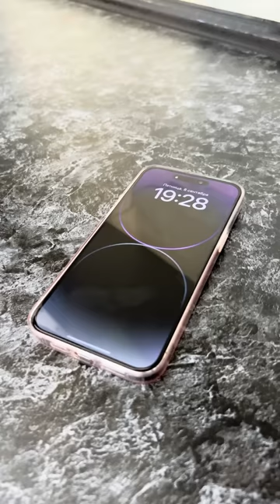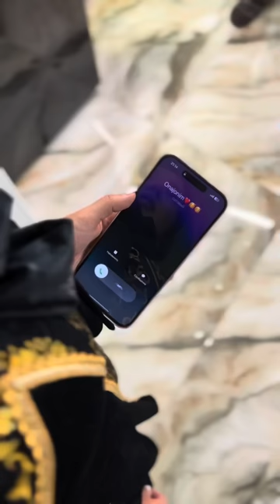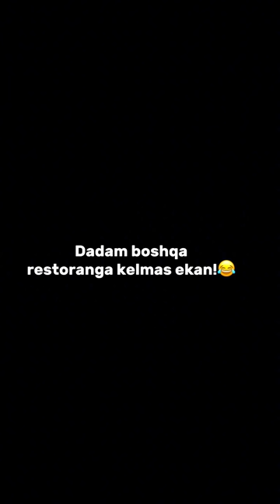Obidjon Nasriddinov videolar to'plami! 5-qism!🔥❤️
Kanalga obuna bo'ling va videolarga like bosing!❤️